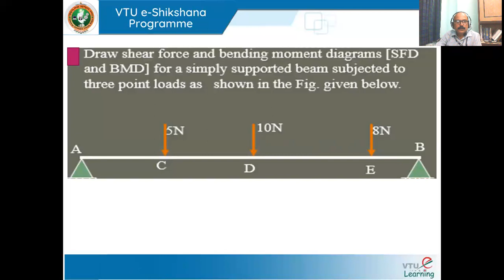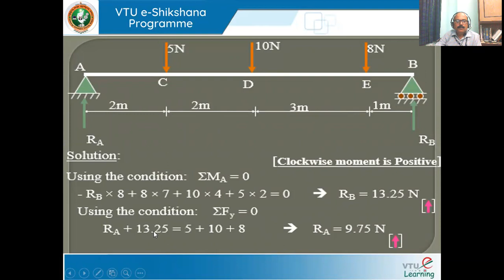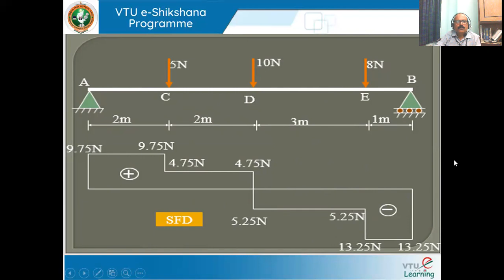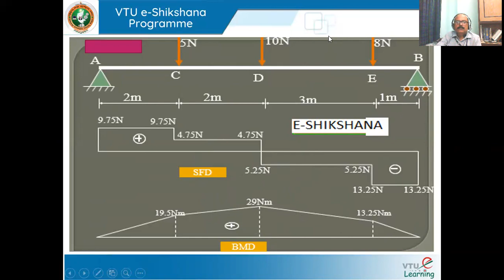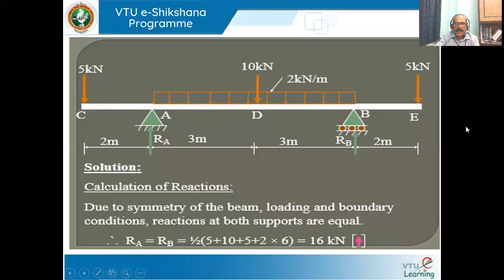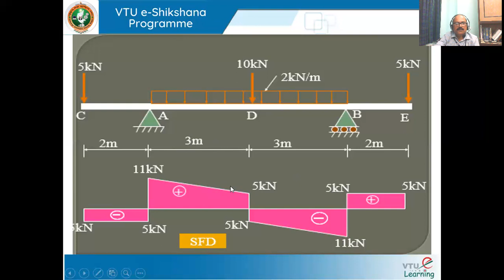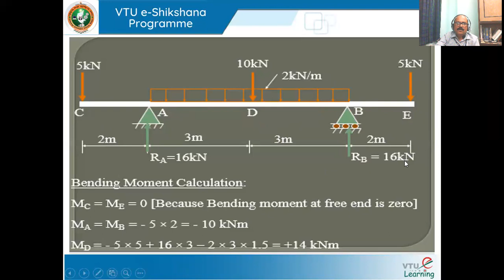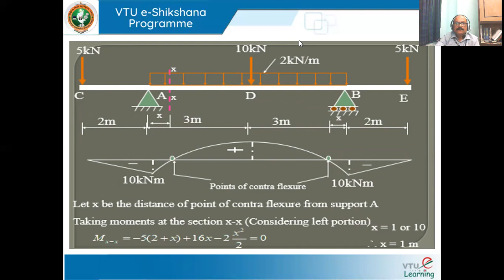Module - 03, Session 03 How to draw shear force & bending movement diagram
18ME32 - Mechanics of Materials